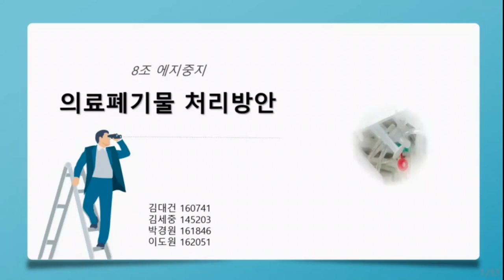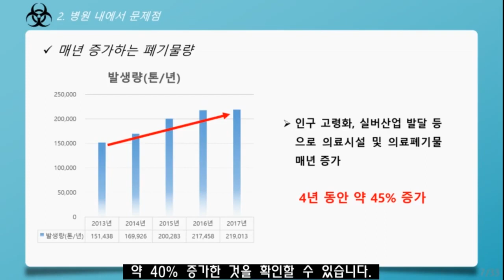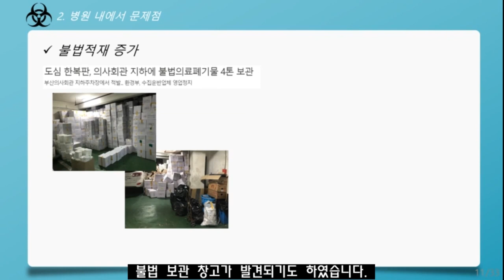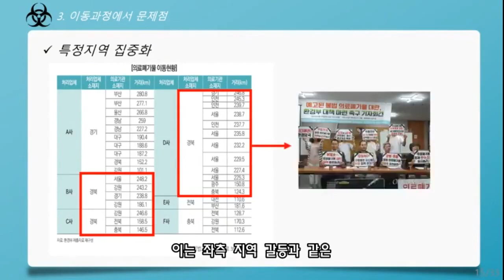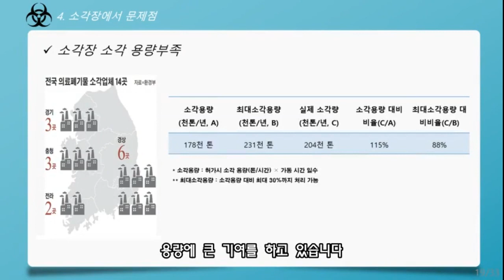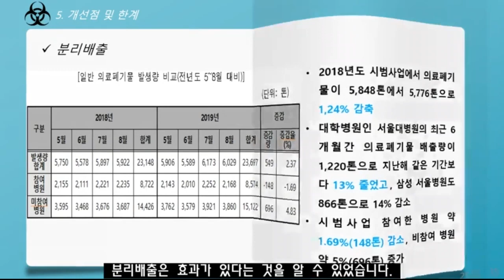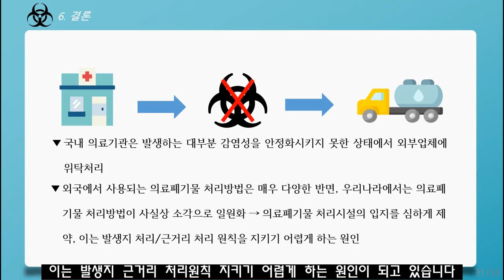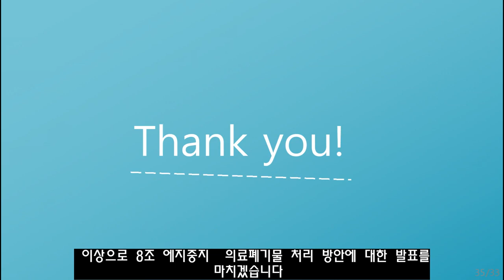의료폐기물 처리방안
2019년 에너지시스템설계 수업
에지중지 (8조) 김대건 김세중 박경원 이도원